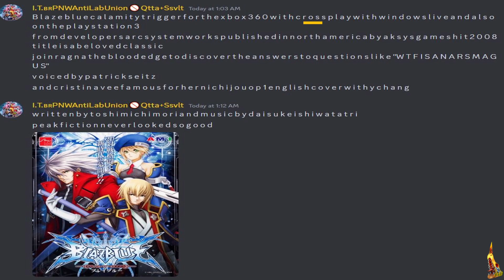Video Game Therapy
Mentalhealth wewillmakeit youregoingtomakeit therapy blazblue hypno hypnosis
clickbait enough to where id use the actual hashtag tho